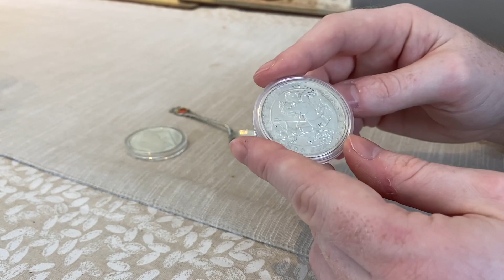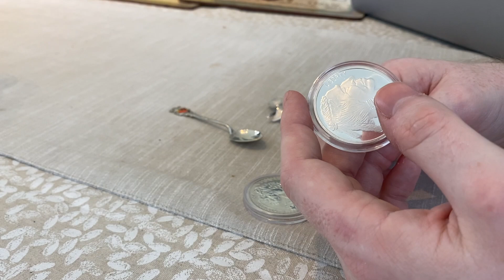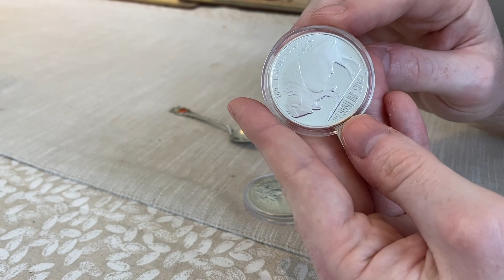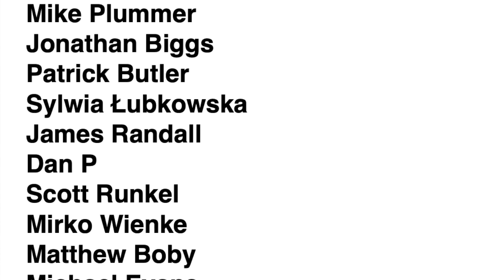7 reasons to collect silver and to start your stacking adventure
Silver is shiny, pretty and fun to collect. Here's why you should take up stacking.

Hobbies are relaxing to the soul and give you something to do.

Silver is a precious metal. It is mined in limited quantities and there’s a finite amount available on the planet. It is used in many industrial processes and it is used for jewellery. It’s this limited supply with a defined demand that gives Silver its value.

Silver, like gold, isn’t just another metal. Silver is remarkably unreactive, so it doesn’t tarnish as much as other metals. It’s also quite a dense metal, so it weighs a lot for its size.

You can buy practical silver items like bowls, letter openers, ornaments, coins, bars, jewellery. There is such a broad range of items that there’s something for everyone.

Silver is affordable and cheap compared to Gold. You can get silver items for a few pounds up to whatever you’re able to spend. You get more for your money than gold.

Silver is underpriced compared to Gold. Ratio between gold and silver at a high. Eventually, silver will likely become worth more relative to gold, at which point you would sell your silver and buy gold. Silver has a bigger potential to rise, whereas Gold has nearly doubled within the last ten years. Precious metals do well in times of financial uncertainty, because people fear that currencies will collapse and we’ll default back to the real items of value. i.e. physical, precious objects.

It’s a savings pot that you can’t easily touch. So it can be your emergency fund. Although collecting silver isn’t likely to beat well targeted financial investments in say stocks, it’ll probably beat putting your money in your bank.